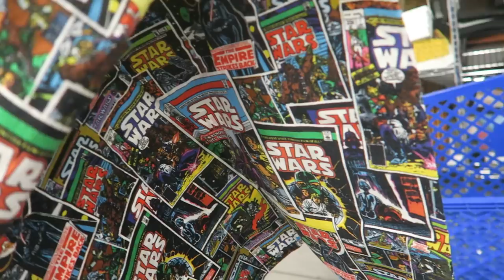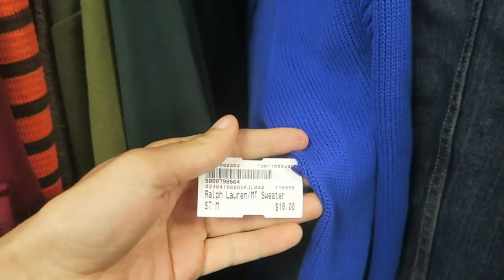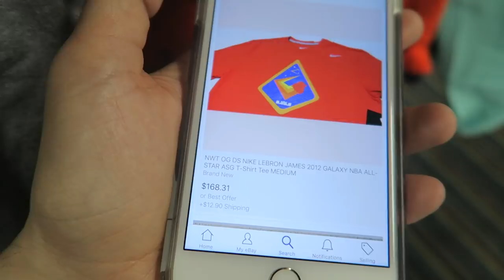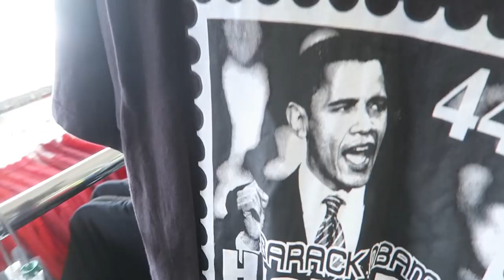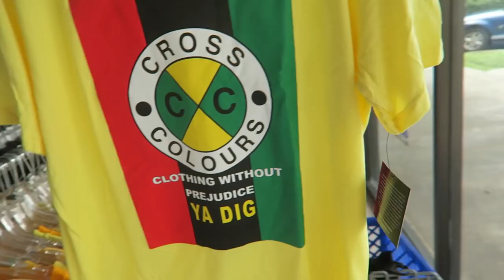INSANE TRIP TO THE THRIFT! SO MANY FIRE FINDS! CROSS COLOUR, POLO SPORT, TOMMY & MORE!!!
make sure you come out to sneaker exit sneaker event feb 11 in miami! check out their IG for info: @thesneakerexit